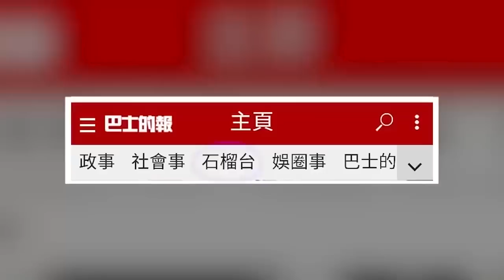【晨早直播】美國非裔男子高舉雙手投降後仍被警察放狗攻擊。有評論問美國仍有波音飛機、航母等尖端製造，為何要說美國制造業衰落了？2023年7月26日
7月26日【晨早直播】主持: Antony、尚風